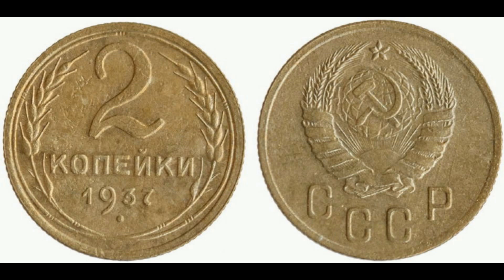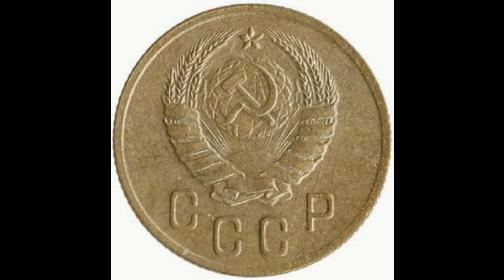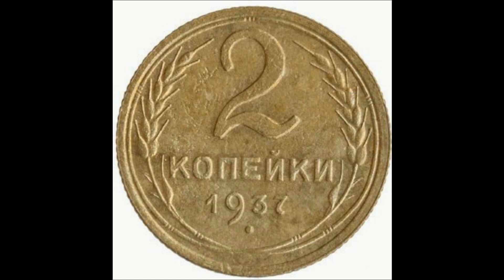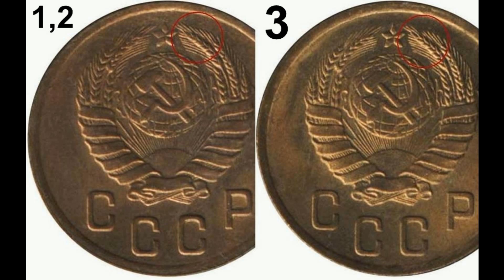Реальная цена монеты 2 копейки 1937 года. Разбор всех разновидностей и их стоимость. СССР.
Coin 2 kopecks of 1937. USSR. Сегодня на обзоре монета 2 копейки 1937 года. В данном видеообзоре Вы узнаете параметры монеты, реальную стоимость, все разновидности и конечно же цены на них, если таковые известны. СССР.